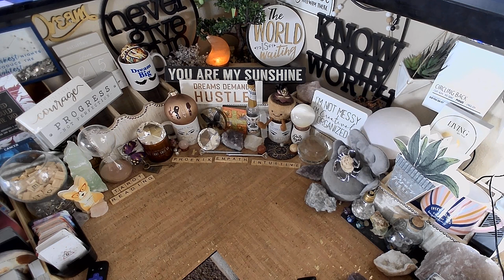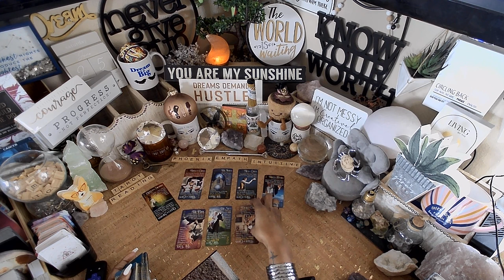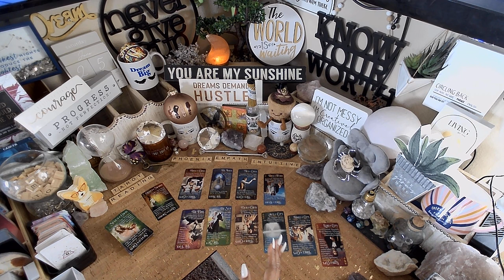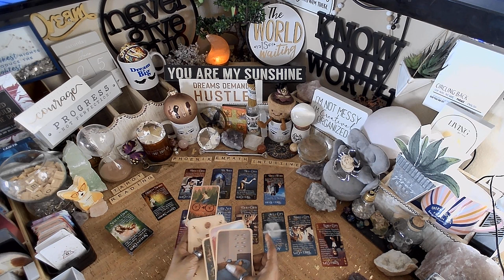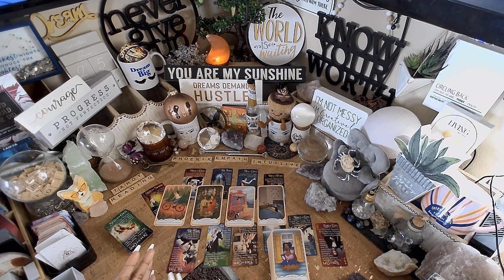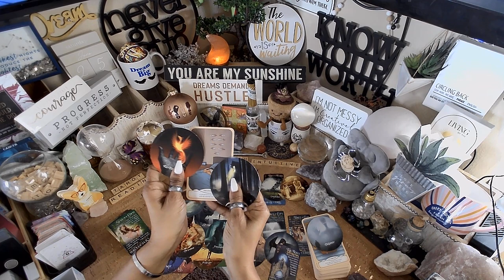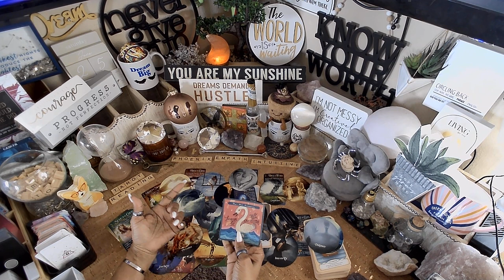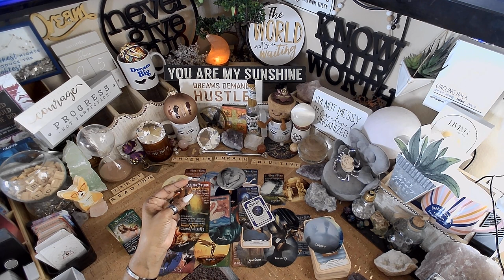Cancer ♋️ The Reasons Behind Your Anxiety | EVERYTHING YOU NEED TO KNOW RIGHT NOW